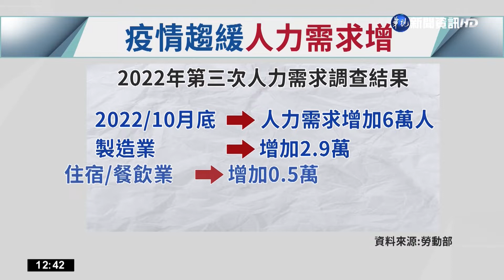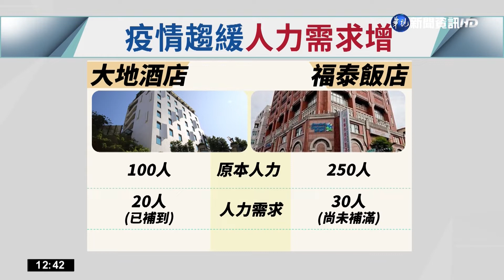人力需求創11年新高 住宿餐飲業增5千人｜華視新聞 20220817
今(17)日公布第三次人力需求調查結果，預估10月底前，人力需求將增加6萬人，創下11年來同期新高，包括製造業增加2.9萬，住宿餐飲業增加0.5萬人，飯店業者表示，因應疫情趨緩，還有暑假、國旅補助加乘，人力需求大約增加1到2成，而人力銀行表示，第3季之後是旅遊旺季，未來民生服務業人力需求有望再度攀升。